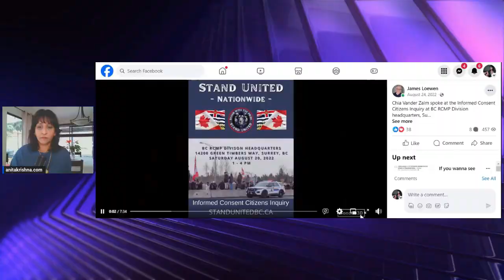A Talk with Former BC Premier's Daughter, Chia Vanderzalm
Free flowing convo with Chia Vanderzalm, personal trainer turned political activist.
Press for Truth interview with Mr. Vanderzalm
Many thanks to you!
My link to New World Precious Metals (great deals on Gold and Silver purchase:

According to the Supreme Court of Canada, it is more than a simple defence; it is an integral part of the Copyright Act of Canada, providing balance between the rights of owners and users. To qualify under the fair dealing exception, the dealing must be for a purpose enumerated in sections 29, 29.1 or 29.2 of the Copyright Act of Canada (research, private study, education, parody, satire, criticism or review and news reporting.